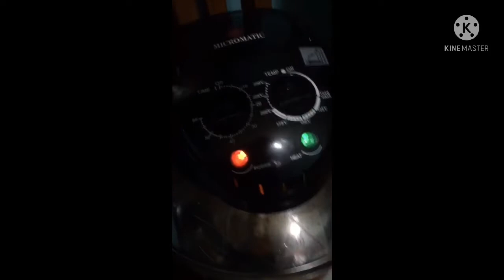BROILED Native Chicken cookingvlog turbo broiler turbo broiler